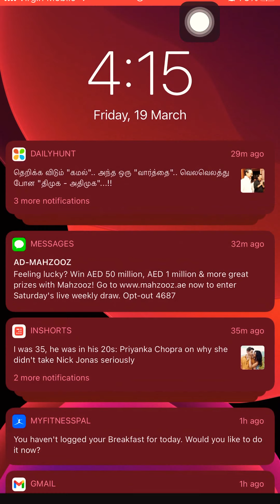Chess episode 1